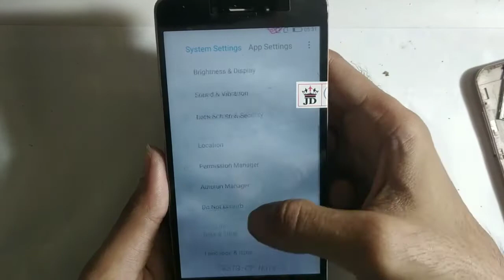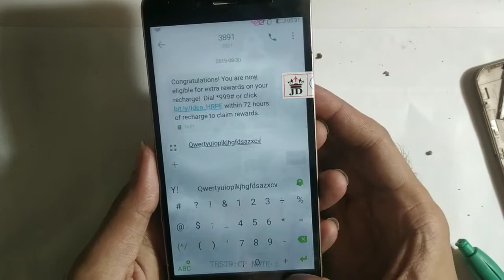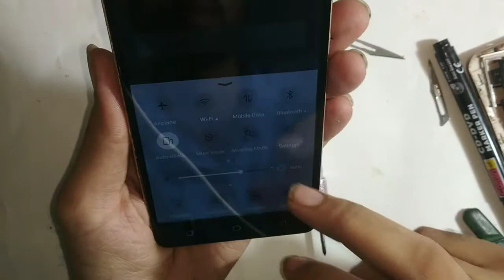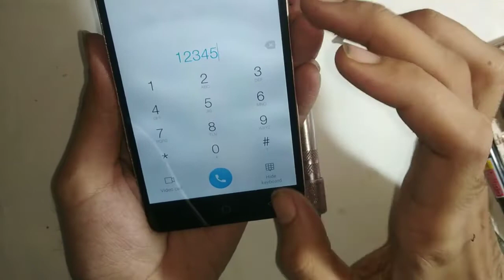Bina Oca mashine ke touch ko LCD se lagaye kamaye lakho | 100% Easy Method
How To Make Mobile LCD Combo Without Oca / Bina oca machine ki madad se folder  banaye
Bina kisi oca machine ki madad se folder kese banaye new trick 2019 / How To Make Mobile LCD Combo Without Oca
How to make Mobile LCD Combo Without Oca Lamination Machine
Only Mobile Touch change without oca machine and loca Glue
Bina kisi glue or machine ki madad se mobile ka folder banaye
Coolpad Note 5 touch glass change without oca

Loca Glue For Touch & Glass Change

Best Glue remover Flacon

Glue remover under rs 150

Soldering iron

Tripod Under 350 Cheap & Best Tripod For Youtube Videos )
Boya M1 Mic For Youtube Video Audio Recording
Bluetooth Speaker Tg 113 only rs 315

My All Videos of [Touch Change Without Oca]